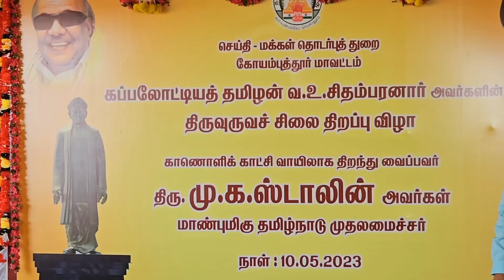கோவை கப்பலோட்டியத் தமிழன் வ.உ.சிதம்பரனார் சிலையை தமிழ்நாடு முதல்வர் காணொளி வாயிலாக திறந்து வைத்தார்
கோவை

தமிழ்நாடு முதலமைச்சர் சென்னை தலைமைச் செயலகத்திலிருந்து கோவை வ.உ.சி மைதானத்தில் அமைக்கப்பட்டுள்ள கப்பலோட்டியத் தமிழன் வ.உ.சிதம்பரனார் அவர்களின் திருவுருவச் சிலையை காணொலிக் காட்சி வாயிலாக திறந்து வைத்தார்.